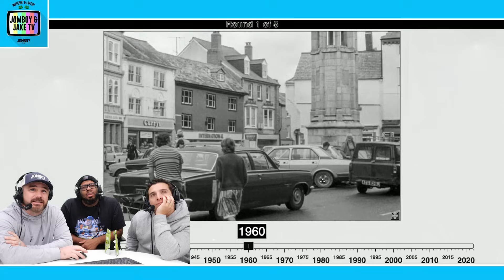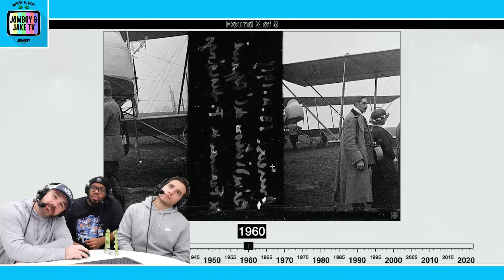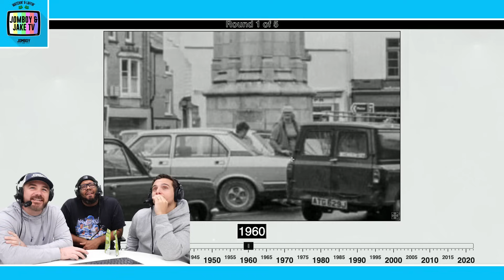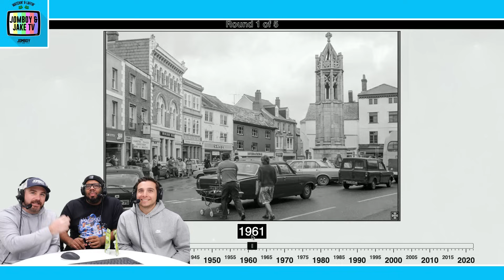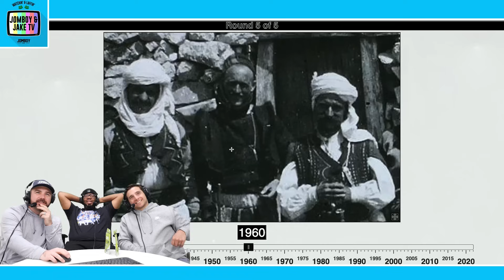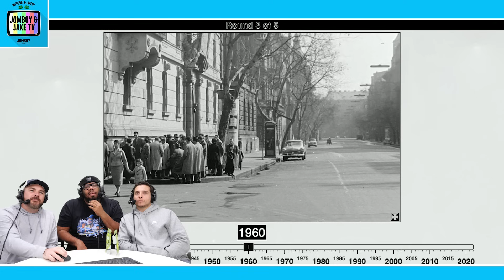Can we guess the EXACT YEAR these photos were taken?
Jomboy Media
Midtown Station

21+ (18+ KY/NH/WY). Physically present in AZ/CO/CT/IL/IN/IA/KS/KY/LA(select parishes)/MA/MD/MI/NJ/NY/OH/PA/TN/VA/WV/WY only. Void in ONT/OR/NH. Eligibility restrictions apply. On behalf of Boot Hill Casino & Resort (KS).Bet $5 Get $150: Valid 1 per new customer. Min. $5 deposit. Min. $5 bet. $150 issued in bonus bets. No Sweat: Opt in req. 1 No Sweat token issued per day. SGP/SGPx bets only. 3+ legs req. Max. wagering limits apply. Must use funds from cash balance. Must select token BEFORE placing bet. Bet must lose after applying Token. Paid as one Bonus Bet based on amount of losing bet. Tokens expire at start of the last game each day when offered. No Sweat cannot be used to redeem Bet $5 Get $150 offer. Rewarded bonus bets expire 7 days (168 hours) after being awarded. Bonus bets must be wagered 1x and stake is not included in winnings. Ends 1/8/23 at 11:59 PM ET.